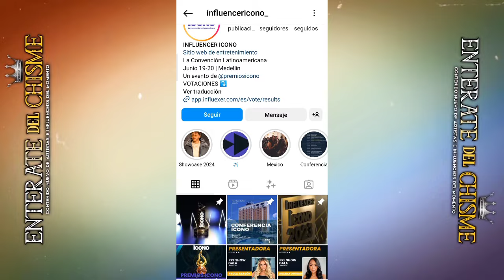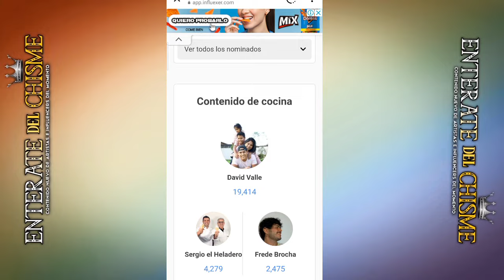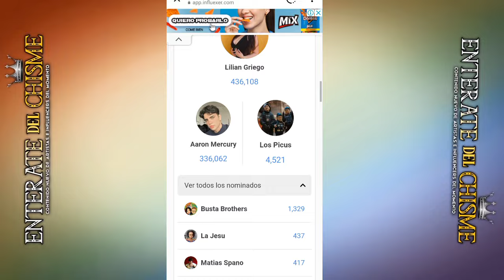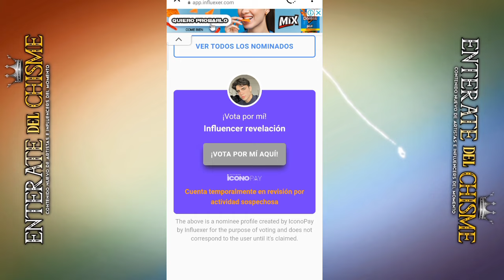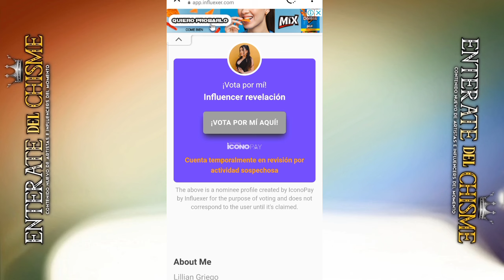LILLIAN GRIEGO ES ACUSAD4 DE HACER TRAMPA EN LOS PREMIOS "INFLUENCER ICOMO" LA DESCALIFICARON?